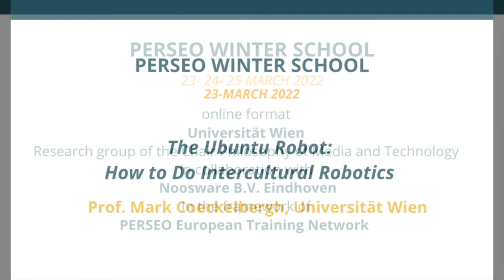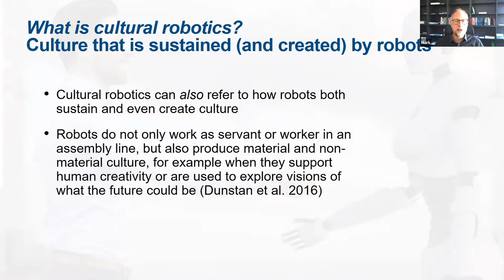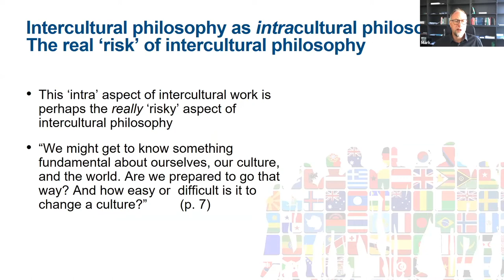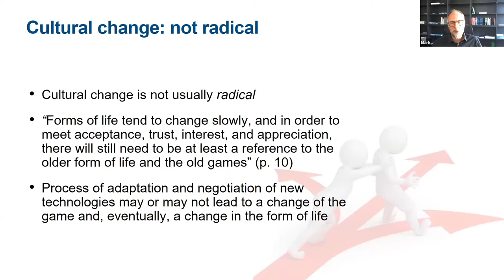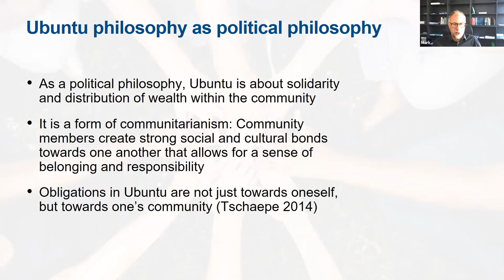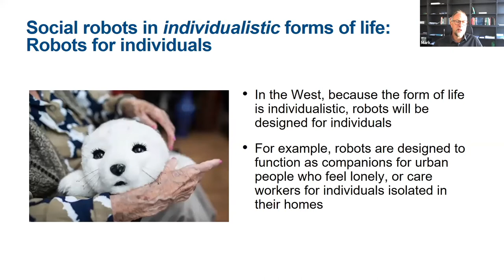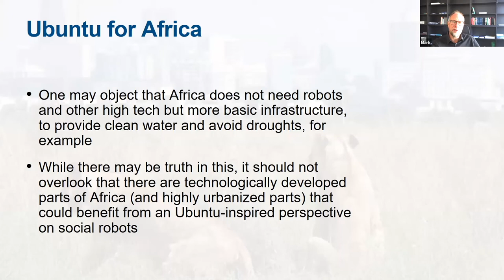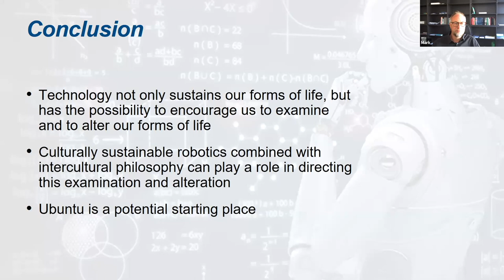PERSEO Winter School 2022 - Prof. Mark Coeckelbergh, Universität Wien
Keynote: Prof. Mark Coeckelbergh, Universität Wien (AT)
"The Ubuntu Robot: How to Do Intercultural Robotics"
Chair: Dr. Eugenia Stamboliev

PERSEO Winter School on Ethics and Interdisciplinary Research Methods for Personalized Robotics | 23-24-25 March 2022 – online format.